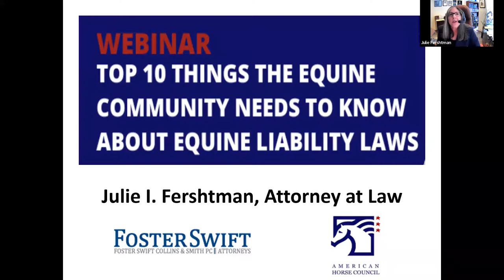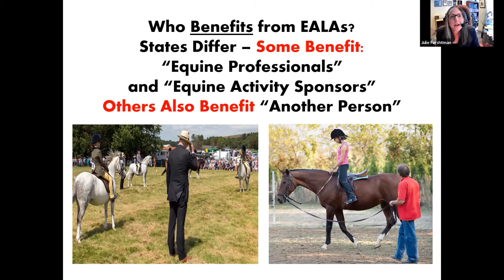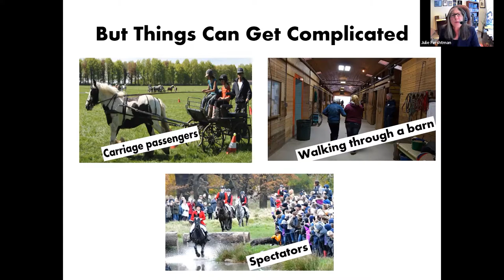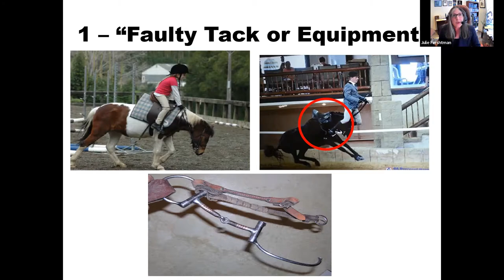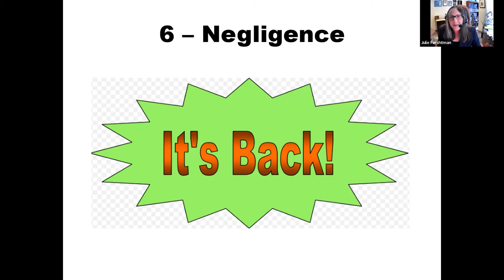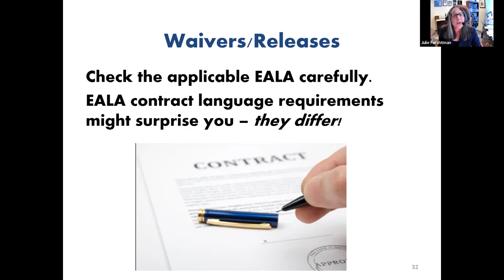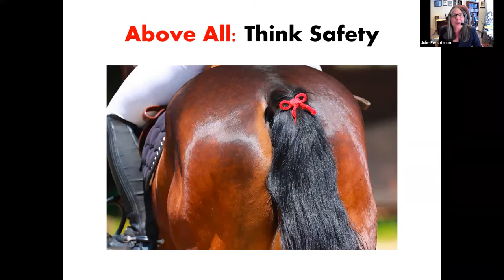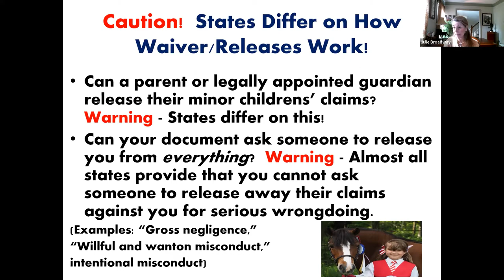AHC Webinar: Top 10 things the equine community needs to know about Equine Liability Laws 08.22.2022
(Washington, D.C., August 1, 2022): Join the American Horse Council on Monday, August 22 at 1:00 PM ET to hear an in-depth presentation and discussion that no horse owner should miss on equine liability laws.

Attorney Julie I. Fershtman of FosterSwift PC will speak about equine liability laws and address risk management, including waivers/releases.  Fershtman is the author of Equine Law and Horse Sense which helps horse owners assess their needs, plan ahead and take precautions to avoid conflicts. She has tried cases in multiple states and received numerous awards for her efforts on behalf of the horse industry.

Insurance experts from Jarvis Insurance, Stephanie Cuper & Tina DeDario will also be on hand to outline the different coverages available to help mitigate circumstances that could arise from liability litigation. Cuper and DeDario are Farm, Ranch & Liability Agents.

About the American Horse Council

As the national association representing all segments of the horse industry in Washington, D.C., the American Horse Council works daily to represent equine interests and opportunities. Organized in 1969, the AHC promotes and protects the industry by communicating with Congress, federal agencies, the media and the industry on behalf of all horse-related interests each and every day.  The AHC is member supported by individuals and organizations representing virtually every facet of the horse world from owners, breeders, veterinarians, farriers, breed registries and horsemen’s associations to horse shows, race tracks, rodeos, commercial suppliers and state horse councils.